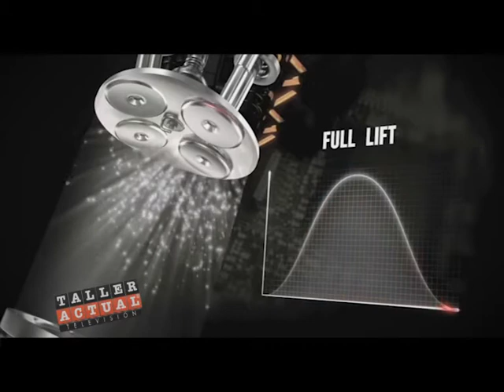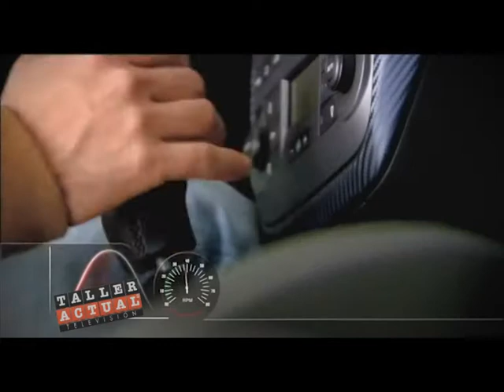Micro Schaeffler 05 - Ina Uni Air